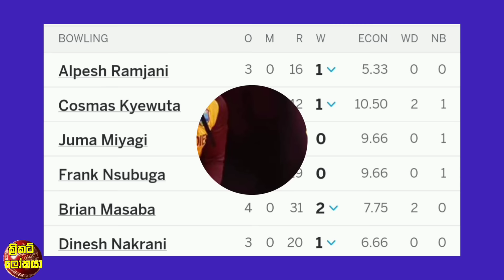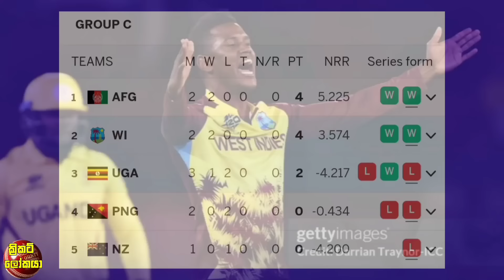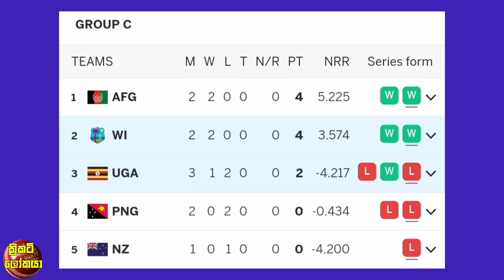කොදෙව්වන්ට වාර්තා ගත ලෝක කුසලාන ජයක්,ශ්‍රී ලංකා විශිෂ්ඨ වාර්තා දෙකක් 99න් බේරෙයි / Cricket lookaya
මෙන්ඩිස්ට Star Sports විචාරකයන් හා තිරිමාන්නගෙන් දැඩි ප්‍රතිචාරයක්